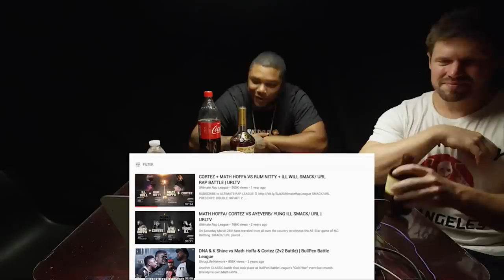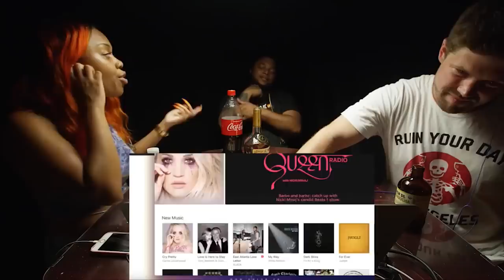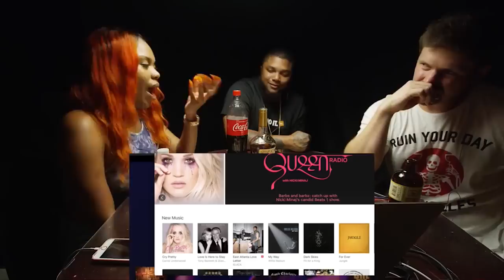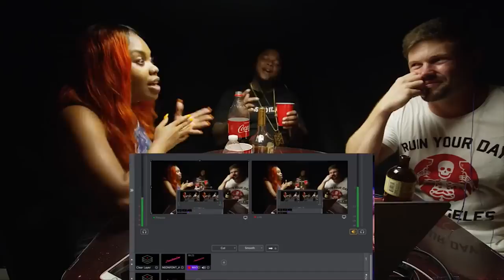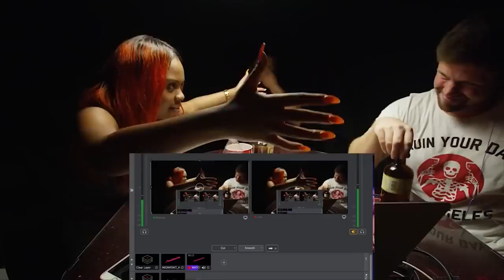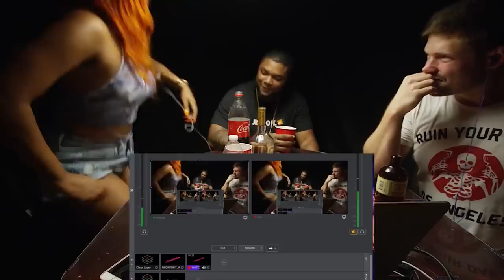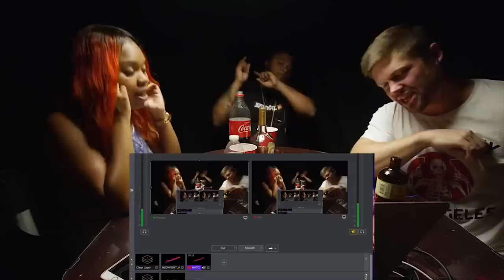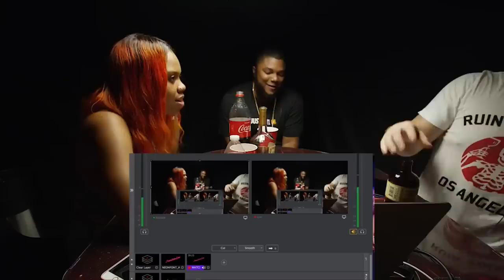WATCH: MATH HOFFA & CORTEZ vs ILL WILL & RUM NITTY with JAZ THE RAPPER and GEECHI GOTTI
Follow JAZ THE RAPPER: @JazTheRapper
Follow GEECHI GOTTI: @GeechiGotti